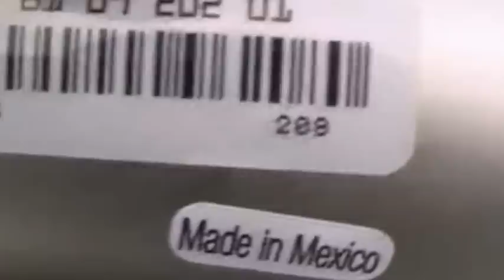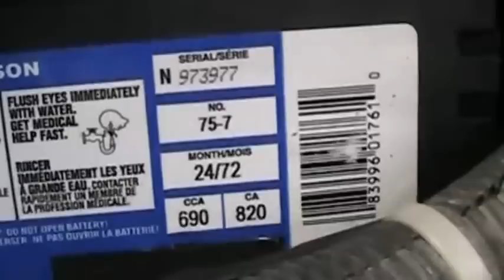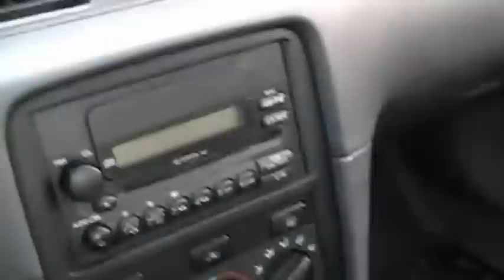2012 03 25 Part Two Pontiac Series.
Cont series ve9rej reg restigouche